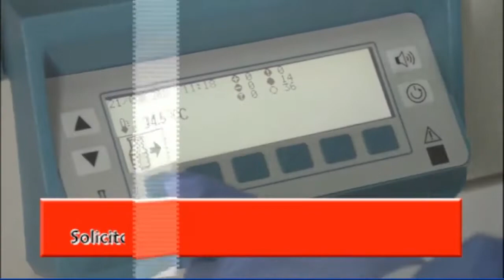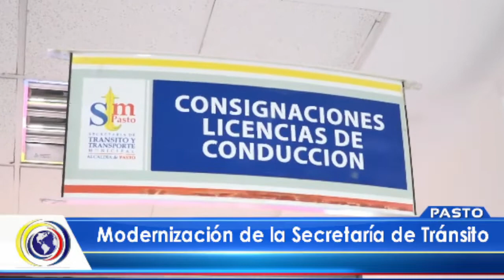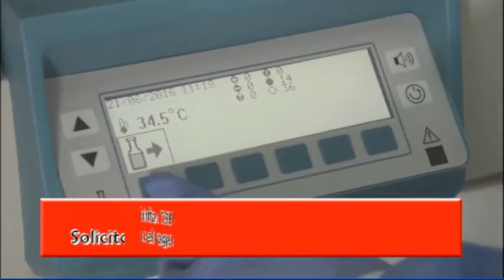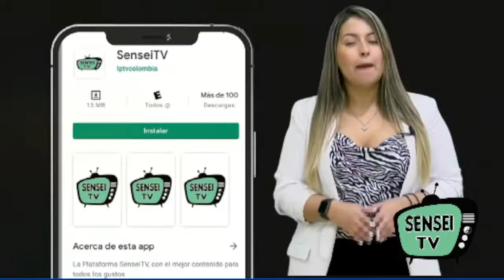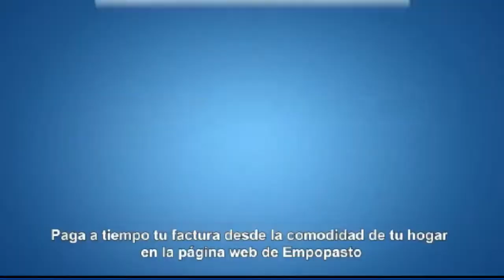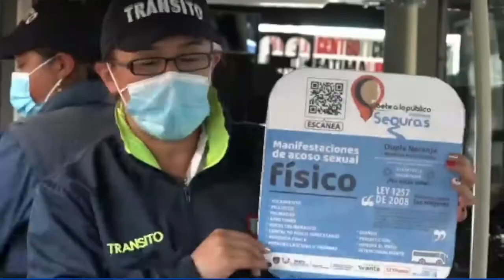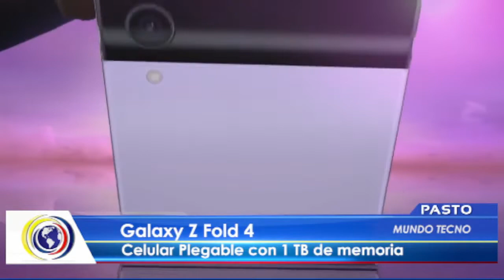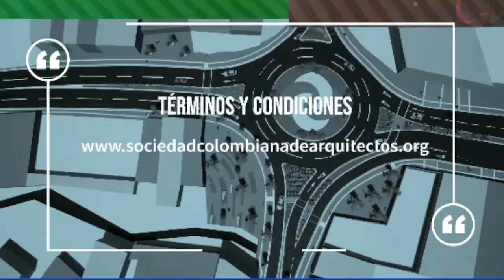CncNoticiasPasto| Emisión Central (29 agosto 2022)